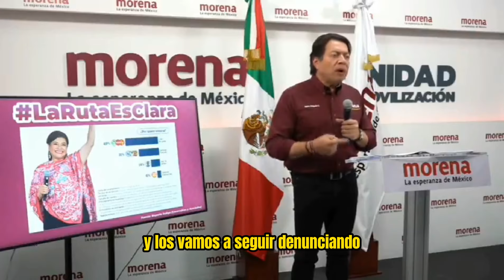¡Se enojan de que les digamos Cárt3l, entonces les diremos ‘M4f1a inmobiliaria! dice Mario Delgad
¡Se enojan de que les digamos Cárt3l, entonces les diremos ‘Mafia inmobiliaria! dice Mario Delgado.